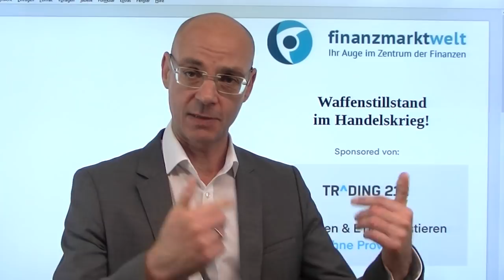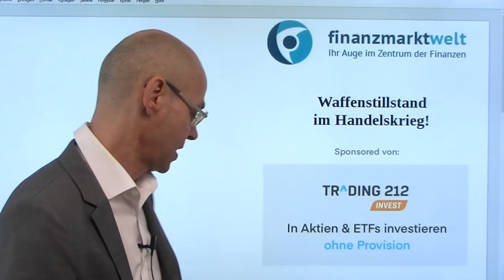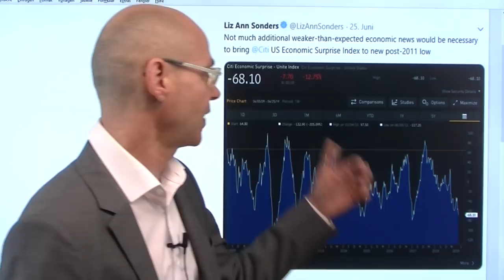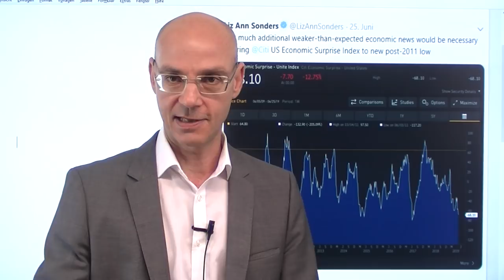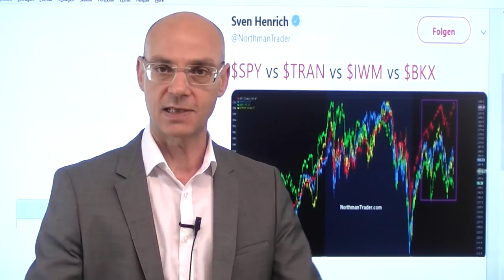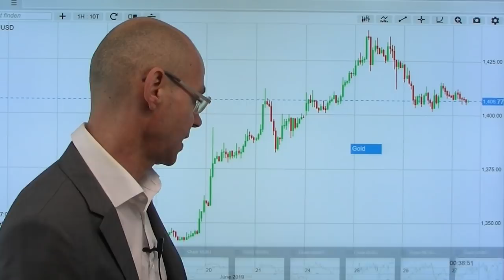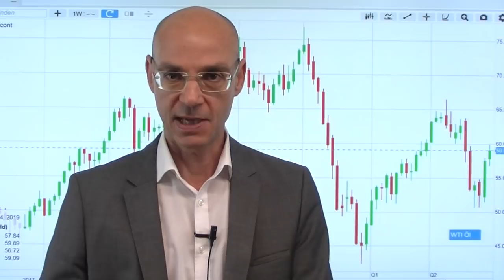Waffenstillstand im Handelskrieg! Videoausblick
Laut der "South China Morning Post" haben die USA und China im Vorfeld des G20-Gipfels in Osaka einen vorübergehenden Waffenstillstand im Handelskrieg geschlossen. Das bedeutet: die USA sichern zu, dass es nicht unmittelbar nach dem Gipfel zu neuen Zöllen kommt - das war offenkundig die Bedingung Xis für ein Treffen mit Trump. Die asiatischen Märkte daher mit einem Plus, das dürfte auch dem Dax zum Start helfen. Aber damit ist das, was man an Positivem vom G20-Gipfel erwarten konnte (ausser ein paar schönen Bildern und Bezeugungen Trumps, wie gut befreundet er mit Xi doch sei..), wohl schon eingepreist. Wird es nun eine neue Frist geben, die Trump den Chinesen setzt bis zur Einführung neuer Zölle?